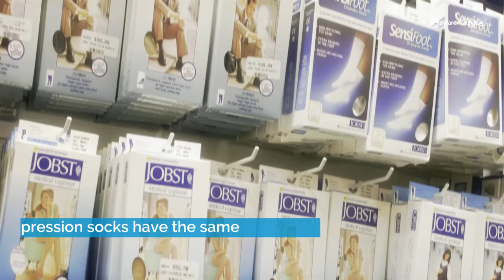The Best Compression Socks for Long Flights | Airfarewatchdog